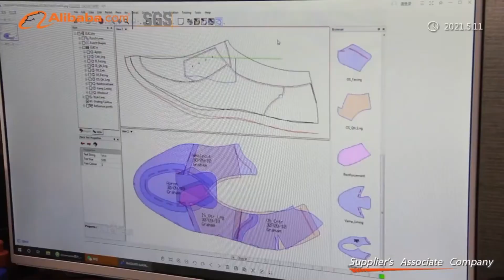China shoes factory Loafer slipon shoes supplier factory Jogging Athletic Walking Casual shoes